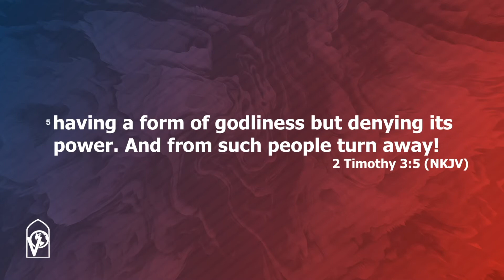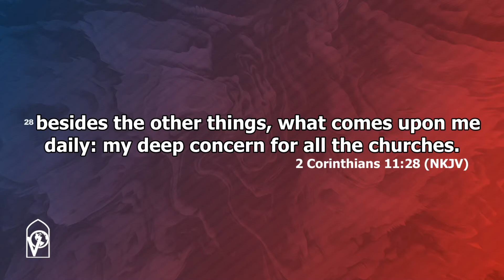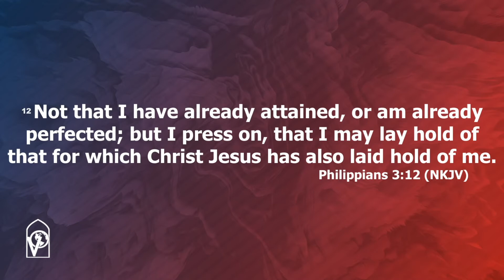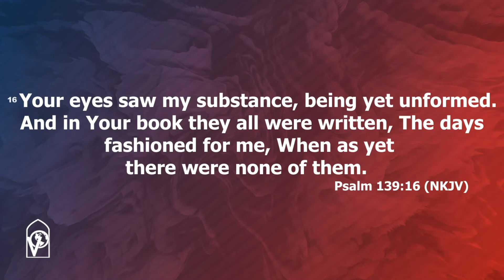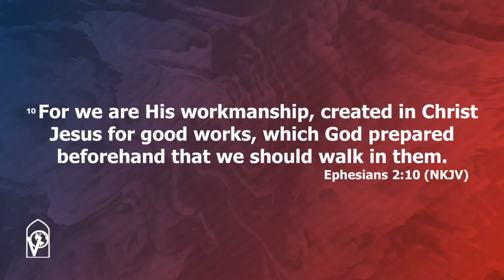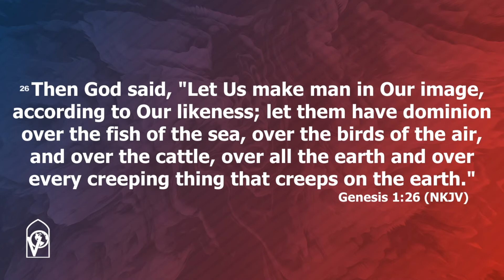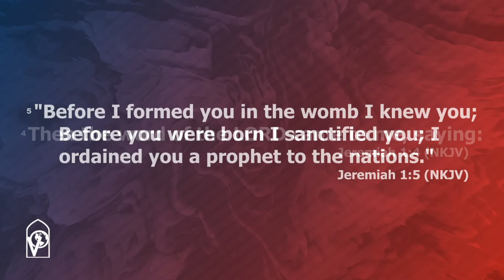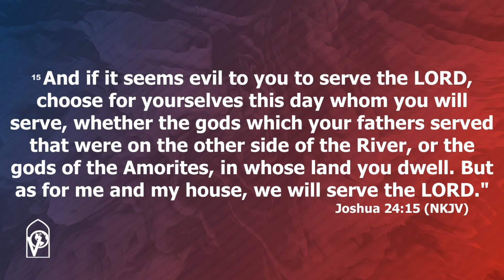What Is My Purpose | Jaime Garcia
Victory Outreach Church of Las Vegas has been reaching the Las Vegas Valley since 1991 with a message of Hope.

Sundays @10am
Sunday Night @6:30pm
Wednesdays @7pm